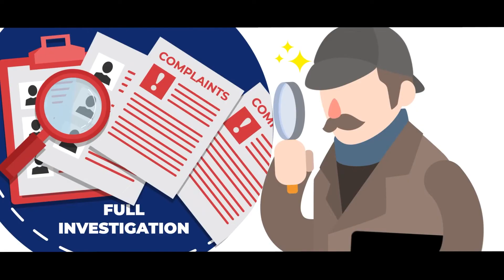Showreel | Motion Graphics Animation 2021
We present you with a glimpse of our works with corporate throughout the year 2021. The whole production process was challenging, fun, and interesting. We are honored to help our clients to solve their advertising and branding issues with Corporate Animated Video.🔥🔥🔥

🌟 𝗚𝗲𝘁 𝘆𝗼𝘂𝗿 𝗖𝗼𝗿𝗽𝗼𝗿𝗮𝘁𝗲 𝗔𝗻𝗶𝗺𝗮𝘁𝗲𝗱 𝗩𝗶𝗱𝗲𝗼 𝗻𝗼𝘄!